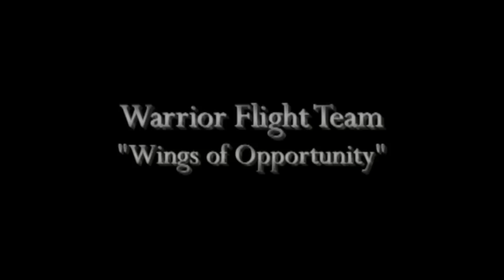Warrior Aviation - Manassas Regional Airport & JSOH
What Warrior Aviation is all about - providing opportunities of flight to our Wounded Warriors.  This video highlights the Warrior Aviation experience at the 2011 Wings, Wheels, and Warriors event the Manassas Regional Airport, and also includes footage from the Team's appearance at the Joint Services Open House at Andrews AFB.  Special thanks to Pat Marsh, Chris Baranaskas, Rob Payne, Bob Henley, Matt Blush, Geoff "Hak" Hickman, Scott "Jethro" Kelly, Dale "Snort" Snodgrass, Mark "Crunchy" Burgess, Andrew McKenna and Kate Henley for making these Warriors' dreams come true.

Still photograph of "Eli" in the Deuce courtesy of Chris Parypa.  All other footage and photographs are copyrighted to Cindy Monohan.